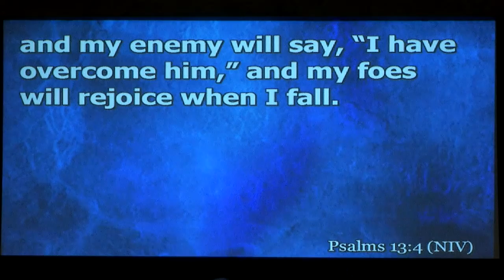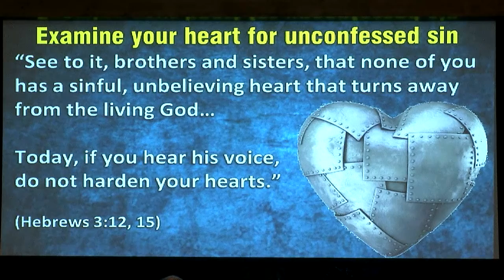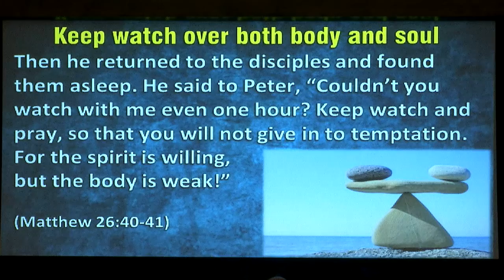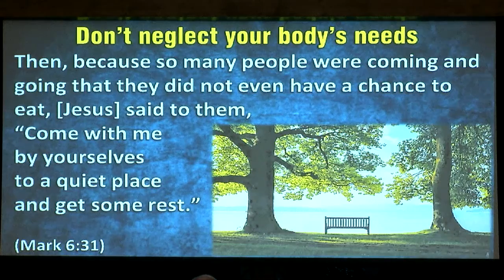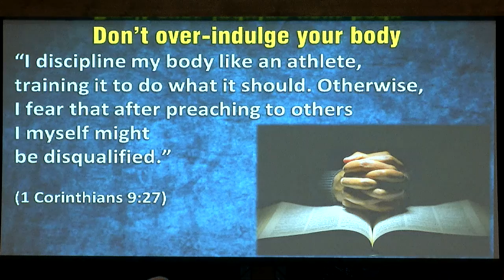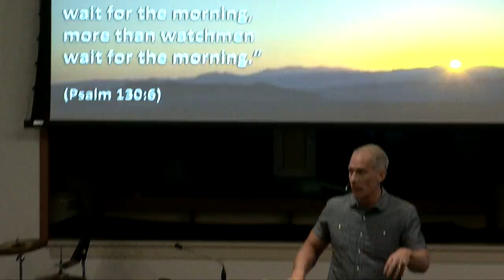July 25, 2021 Sermon Message: "When God is Silent"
Beloit First Christian Church, Beloit, KS
Sermon Message: "When God is Silent"
Preacher: Pastor Cliff Heagy
Bible Text: Psalm 13:1-6